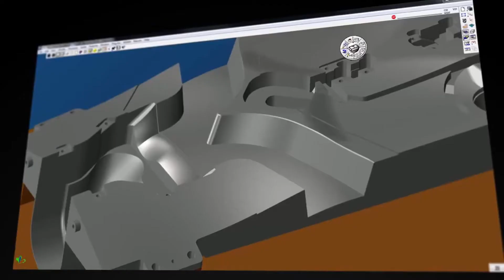GibbsCAM - Powerfully Simple. Simply Powerful.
GibbsCAM is a single-interface CAM software for all your CNC programming needs—from simple 2-axis milling and turning to complex multi-task machining.